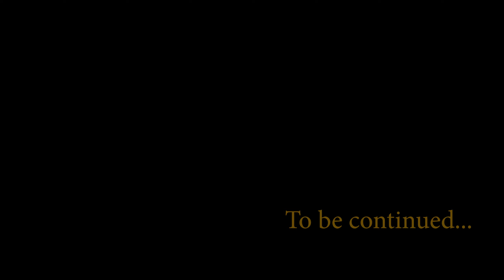King of the Kings II | Assassin's Creed Origins - The Curse of the Pharaohs | Part 11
Video includes:
1. Main DLC Quest - King of the Kings
2. Main DLC Quest - A Pharaoh's Hemset
3. Main DLC Quest - A Pharaoh's ka

This is my Part 11 of the Full game walkthrough of the game "Assassin's Creed Origins" DLC "The Curse of the Pharaohs" in HD 1080p Ultra settings (With commentary)

My system specs:
- 1080p Resolution.
- i7 3770.
- GTX 1070.
- 32Gb RAM.

*TIMESTAMPS*
00:00 Intro!
01:04 Main Quest: A Pharaoh's ka!
05:34 Main Quest: A Pharaoh's hemset!
13:00 Main Quest: The King of Kings!
19:42 Outro!

Assassin's Creed Origins is a 2017 action role-playing video game developed by Ubisoft Montreal and published by Ubisoft. It is the tenth major installment in the Assassin's Creed series, following 2015's Assassin's Creed Syndicate. Principally set in Egypt, near the end of the Ptolemaic period (49–43 BC), the story follows a Medjay named Bayek of Siwa and his wife Aya, and explores the origins of the millennia-long conflict between the Hidden Ones—forerunners to the Assassin Brotherhood—who fight for peace by promoting liberty, and The Order of the Ancients—forerunners to the Templar Order—who desire peace through the forced imposition of order. The narrative also includes sequences set during the 21st century, which follow a new character, Layla Hassan. Origins marked the shift of the series, which up until that point consisted mainly of action-adventure games, towards a new genre, and introduced an overhauled "hitbox-based" combat system.